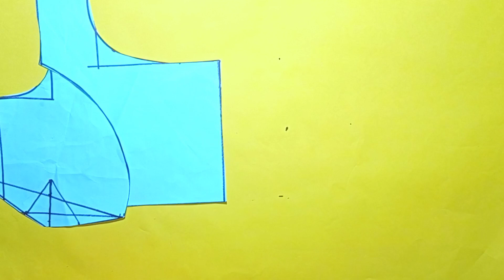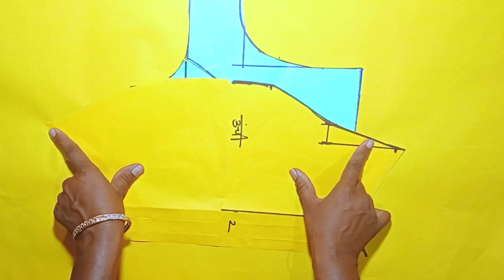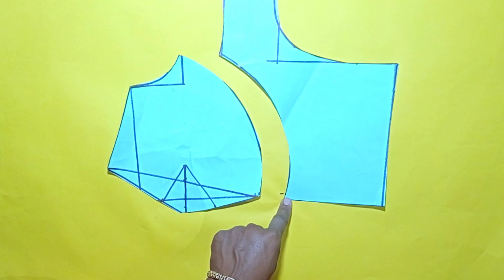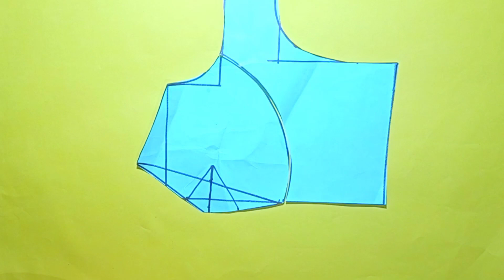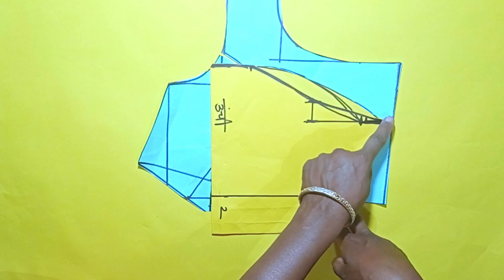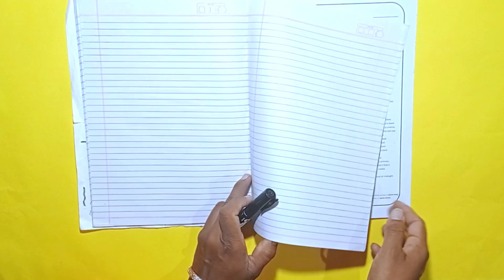💛ब्लाऊजमध्ये येणाऱ्या सर्व अडचणी दुरुस्त करण्याची अगदी सोपी पद्धत💛EASY METHOD FOR MAKING BLAUSE NICE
💛35 छाती कटोरी ब्लाऊज पेपर कटिंग ची सोपी पद्धत (35 chest) KATORI BLOUSE paper cutting easy method 💛

💛५ मिनीटांत शिका फुगा बाही पासून देवसेना बाही (बाहुबली बाही) 💛 ᴅᴇᴠꜱᴇɴᴀ ʙᴀʜɪ ꜱᴛɪᴄʜɪɴɢ ɪɴ ᴇᴀꜱy ᴍᴇᴛʜᴏᴅ💛

💛सर्व प्रकारच्या बाही पेपर कटिंगची सर्वात सोपी पद्धत 💛ᴇᴀꜱy ᴍᴇᴛʜᴏᴅ ᴏꜰ ᴩᴀᴩᴇʀ ᴄᴜᴛᴛɪɴɢ ᴏꜰ ᴀɴy ꜱʟᴇᴇᴠᴇꜱ 💛

💛(44" chest) katori blouse paper cutting in easy method 💛44 कटोरी ब्लाऊज पेपर कटिंगची सोपी पद्धत #2

💛28 छाती कटोरी ब्लाऊज पेपर कटिंग ची सोपी पद्धत (28 chest) KATORI BLOUSE paper cutting easy method 💛

💛 फिश कट बाही पेपर कटिंगची सर्वात सोपी पद्धत 💛 ꜰɪꜱʜ ᴄᴜᴛ ꜱʟᴇᴇᴠᴇꜱ ᴩᴀᴩᴇʀ ᴄᴜᴛᴛɪɴɢ ɪɴ ᴩʀᴏꜰᴇꜱꜱɪᴏɴᴀʟ ᴍᴇᴛʜᴏᴅ

💛42 छाती कटोरी ब्लाऊज पेपर कटिंग ची सोपी पद्धत (42 chest) KATORI BLOUSE paper cutting easy method 💛

💛छोटी बाही पेपर कटिंग ची सर्वात सोपी पद्धत 💛 ꜱᴍᴀʟʟ ꜱʟᴇᴠᴇꜱ ᴩᴀᴩᴇʀ ᴄᴜᴛᴛɪɴɢ ɪɴ ᴇᴀꜱy ᴍᴇᴛʜᴏᴅ 💛 :-

💛4 टक्स ब्लाउज शिवण्याची सोपी (साधे ब्लाऊज) / 4 TUCKS BLOUSE STICHING IN EASY METHOD 💛 {भाग:- 2}

💛4 टक्स ब्लाउज शिवण्याची सोपी (साधे ब्लाऊज) / 4 TUCKS BLOUSE STICHING IN EASY METHOD 💛 {भाग:- 1}

💛(44" chest) katori blouse paper cutting in easy method 💛44 कटोरी ब्लाऊज पेपर कटिंगची सोपी पद्धत

💛{28 ते 48 छाती} कपड्यावर पेपर कटिंग ठेवून ब्लाऊज कटिंगची सोपी पद्धत💛easy way to cut the blouse

💛46 छाती कटोरी ब्लाऊज पेपर कटिंगची सोपी पद्धत (46 chest) KATORI BLOUSE paper cutting easy method

💛48 छाती कटोरी ब्लाऊज पेपर कटिंग ची सोपी पद्धत (48 chest) KATORI BLOUSE paper cutting easy method 💛